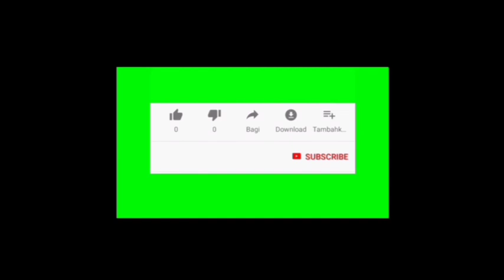Trailer buku harian seorang istri hari Rabu 15 September 2021